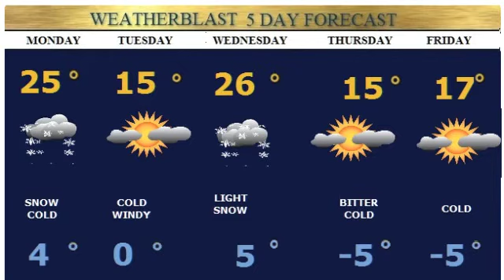Sunday Herald Forecast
New England Weather